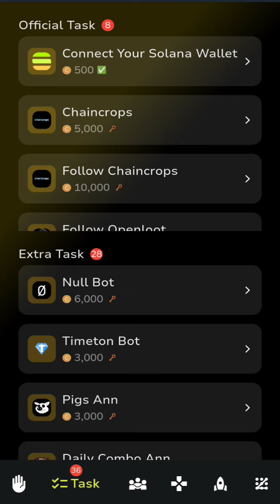Update on 13 August Chain crops daily combo for today